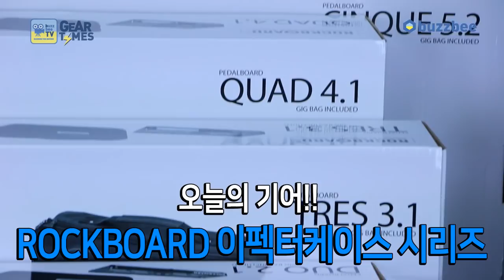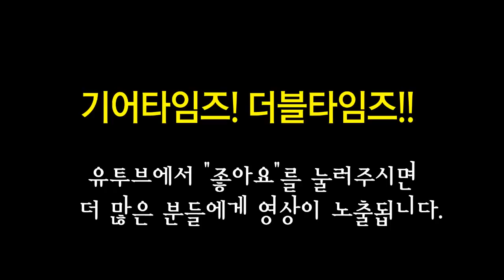락보드 RockBoard 이펙터케이스 시리즈